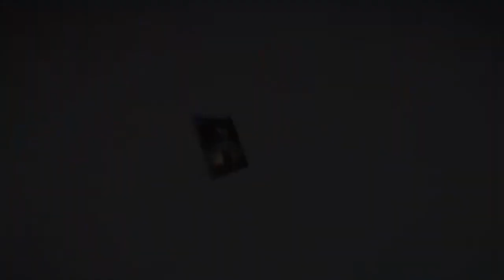Arrow 8×01 Deleted Scene: Earth Two’s Tommy and Laurel flirting